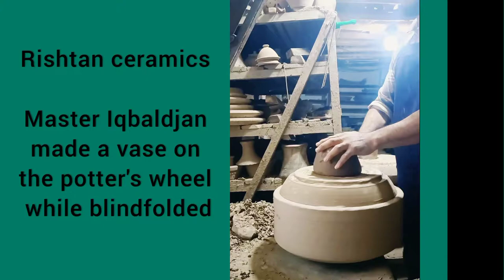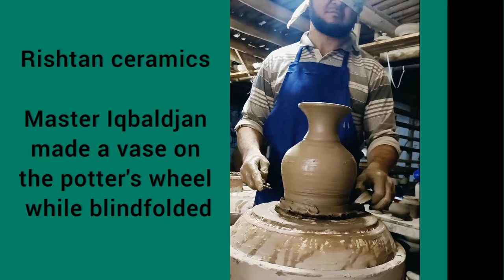He made a vase while blindfolded 😱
Уста Иқболжон Тулаганов кўзлари боғланган холда кулолчилик дасгохида чиройли ваза ясади.

Master Iqbaldjan made a vase on the potter's wheel while blindfolded.